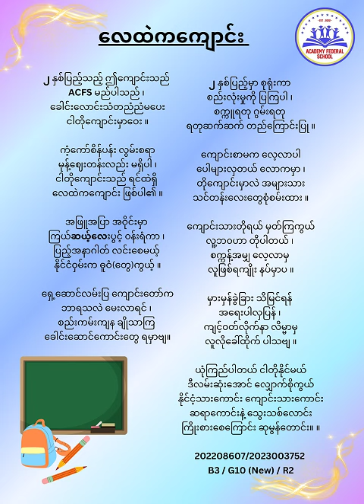လေထဲကကျောင်း Batch-3 ,Grade-10, Room-2 202208607 , 2023003752